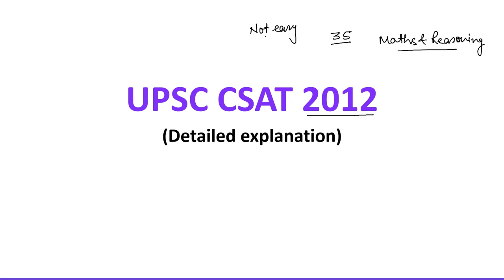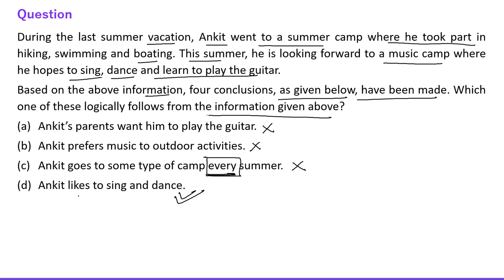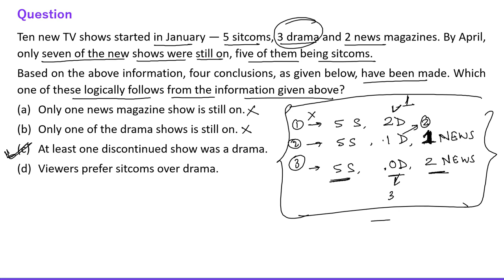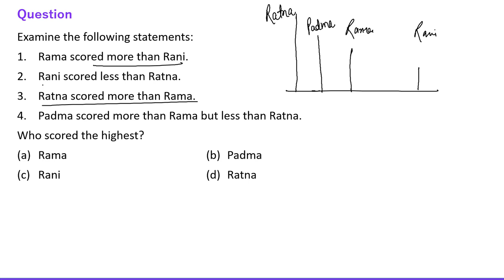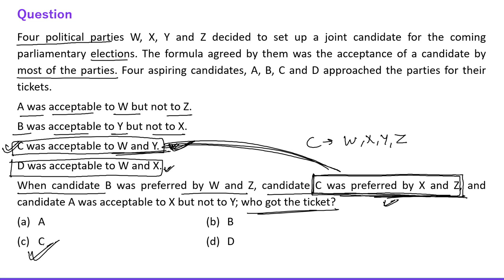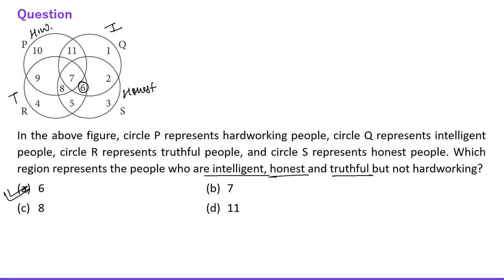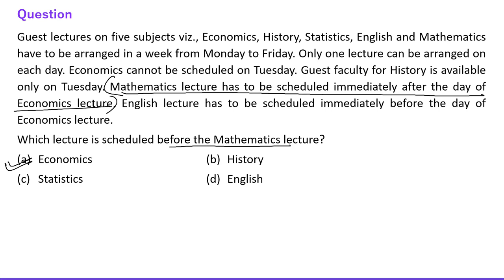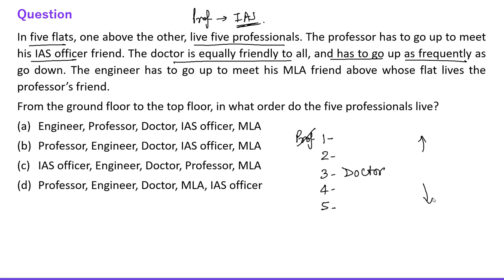CSAT 2012 Paper Analysis | CSAT 2012 Solved Paper | UPSC CSAT 2012 Solved Paper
UPSC CSAT 2012 Solved Paper | UPSC CSAT 2012 Analysis By Ram Mohan Pandey | SET - A Paper  | UPSC CSAT Answer Key 2012 | CSAT PREVIOUS YEAR SOLVED PAPER | CSAT Preparation 2012

The question paper for UPSC CSAT 2012 is discussed in detail in this video. The smart approach for non-math students has been explained very efficiently.

csat 2022
csat paper analysis 2012
upsc csat paper analysis 2012
csat 2012 analysis
upsc csat 2012 paper analysis
csat strategy upsc
upsc csat
upsc csat math class
upsc csat strategy
upsc csat booklist
upsc csat classes
csat previous year paper analysis
csat previous year question paper
csat previous year questions
csat previous year solved question paper
csat previous year solved question paper UPSC
csat previous year solved question papers in english
csat previous year solved question paper maths
csat previous year solved question paper reasoning
csat preparation strategy
csat preparation for UPSC
csat preparation
csat preparation for upsc questions
csat by Ram Mohan Pandey
Ram Mohan Pandey csat